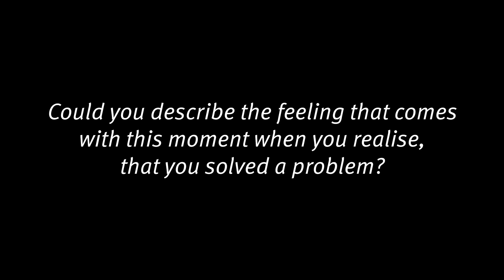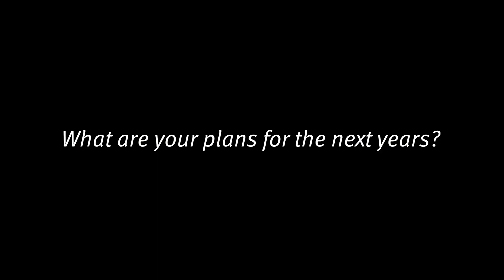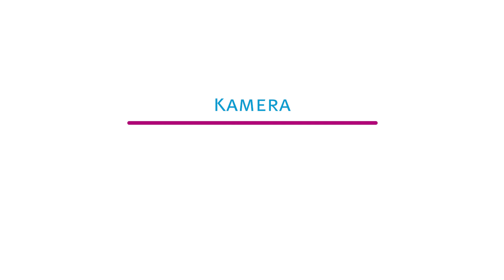Behind the Science: Geordie Williamson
Interview with Professor Geordie Williamson. The Australian mathematician (research area: geometric representation theory) talks about his motivations, struggles, eureka moments and the incredible beauty of mathematics.

The video is part of the series "Behind the Science". It was filmed at the Opening Colloquium of the Cluster of Excellence Mathematics Münster in June 2019.